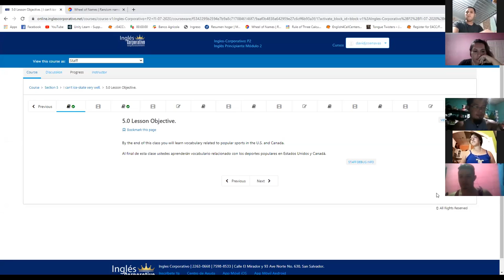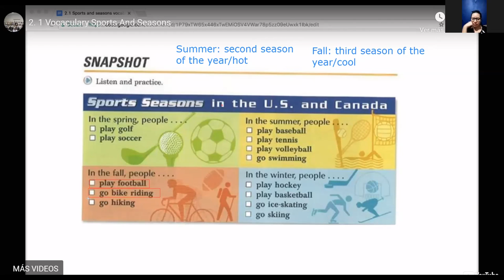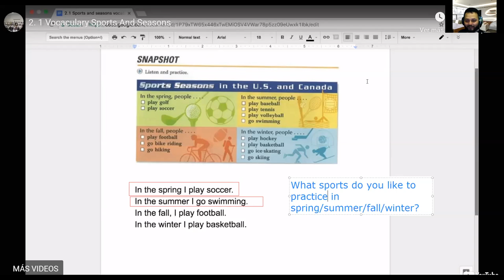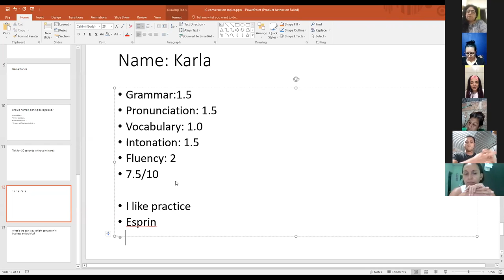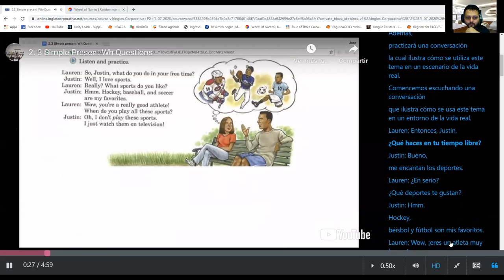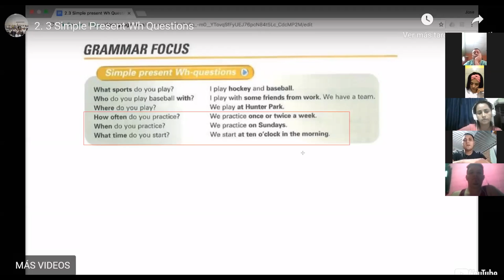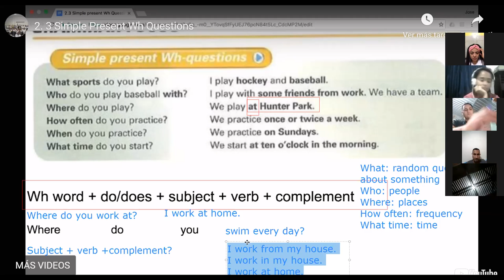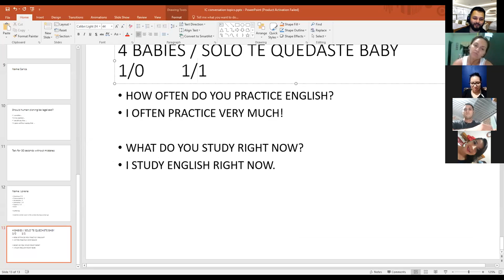Ingles Corporativo- Day 13 Simple present WH Questions